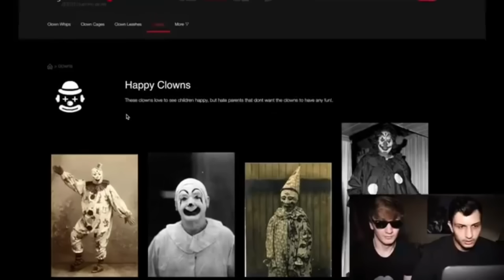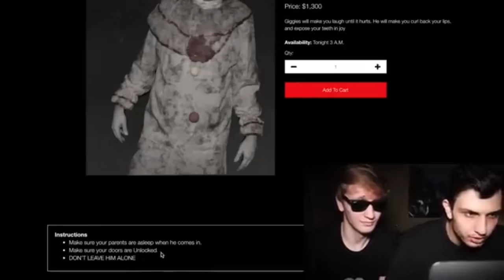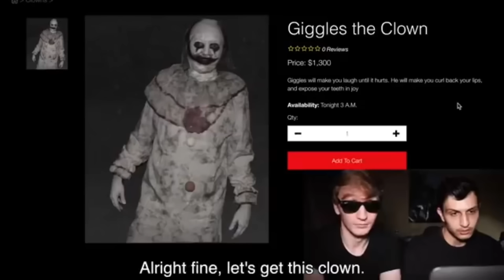لێبوكەک ژ دارك وێب طەلەب كر و كرى😳ئەو لێبوك نيڤا شەڤێ هات و ديفدا چ چێبوو!❌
Luxury dark web
Bought clown off dark web
خريد از دارك ويب
خريد دلقك